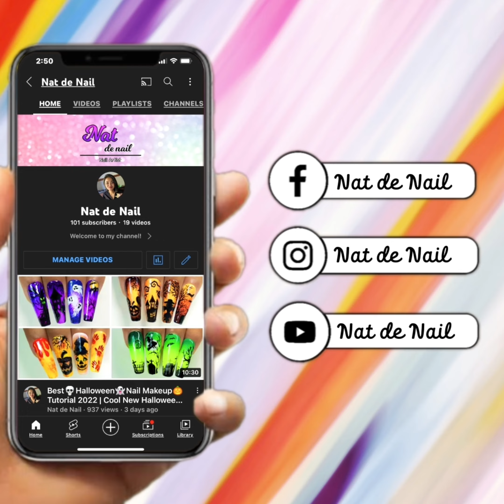10+ Beautiful Flower Nail Art Ideas 2022 | Best Spring Nail Arts Compilation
10 EASY Flower Nail Art For Beginner | Beautiful Flower Nail Art compilations | Nail Inspiration.
 I hope you guys enjoy watching my videos as much as I enjoy making them.